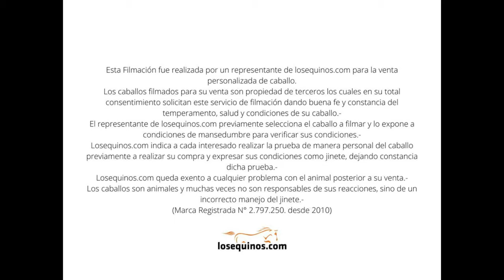✅🐴 CABALLO ALAZAN RUANO - 💲1.400.000 - LOSEQUINOS.COM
Caballo alazán o alazán overo ruano de 1,54 metros de alzada a la cruz.
Edad estimada entre 4 y 5 años.
Manso y completo.
Tiene doma tradicional de campo
Es de poncho y de lazo.
Sin detalles sanitarios.
Se encuentra en De la Canal, partido de Tandil en la provincia de Buenos Aires.
RECOMENDAMOS QUE LO VENGAN A PROBAR PREVIO A OFERTAR

📱Lucas Rodriguez  Consultas al (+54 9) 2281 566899
🌎 Zona de cobertura: Tandil, Provincia de Bs As. Argentina.